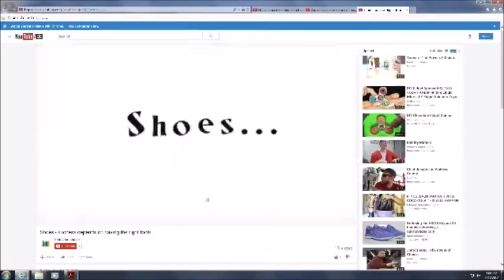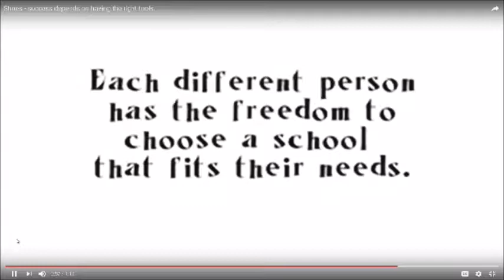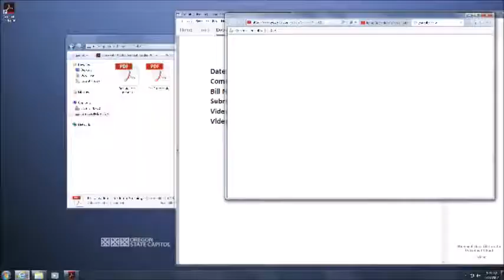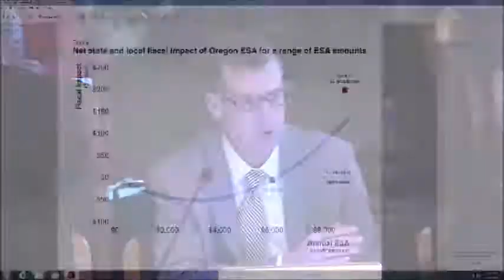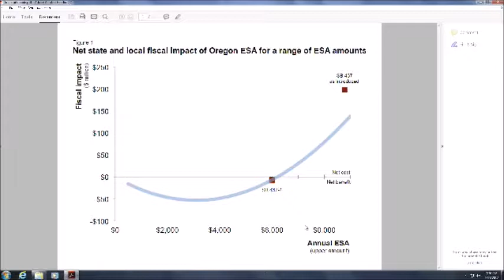SB 437 Informational Hearing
The June 13, 2017 Oregon Senate Education Committee Informational Hearing on ESA bill SB 437, The Educational Opportunity Act: The Power of Choice, was a rousing success.

We want to thank those who came to Salem to sit in the audience with your Yellow School Choice scarves, and those who submitted written testimony to the Committee.

Proponents Steve Buckstein, Eric Fruits and Bobbie Jager gave testimony first, followed by three opponents representing Oregon’s largest teachers union, the Oregon School Boards Association and the League of Women Voters.